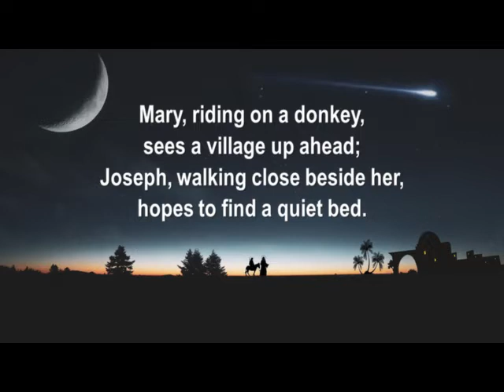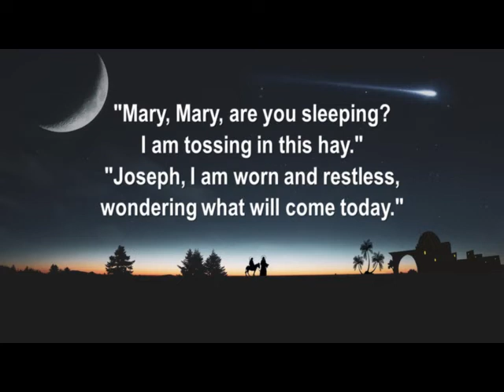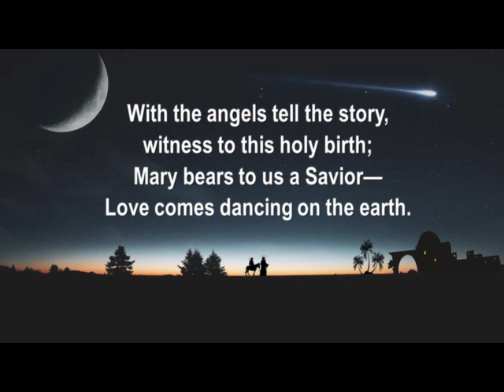Mary, Riding on a Donkey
From the digital album "Winter's Child"
Dan Damon, piano and vocals
Words and Music by Daniel Charles Damon

All hymns are available from Hope Publishing. hopepublishing.com
All arrangements are by Daniel Charles Damon (p) 2021 dandamonmusic.com

Audio recorded by Adam Muñoz at Opus Studios, Berkeley, CA
Audio mixing and mastering by Lincoln Adler